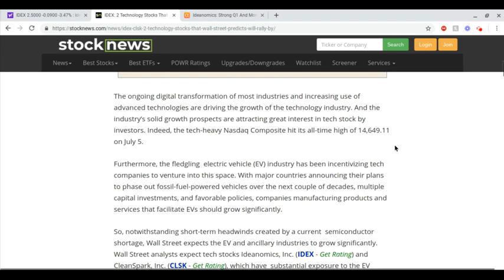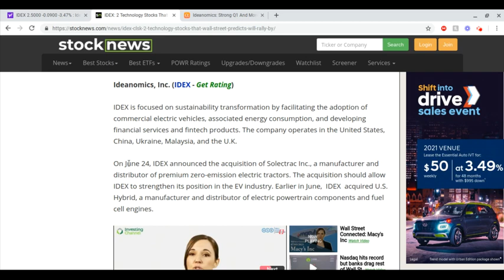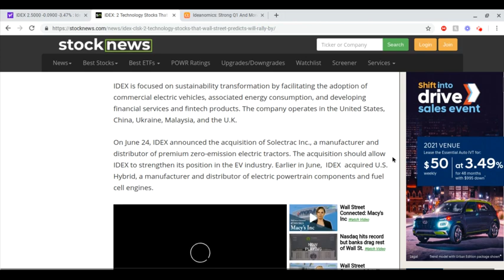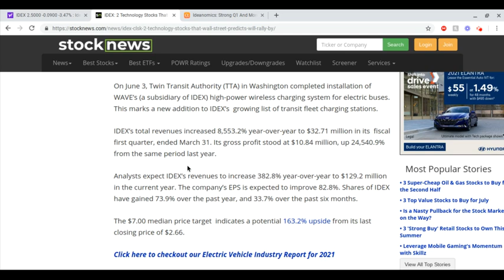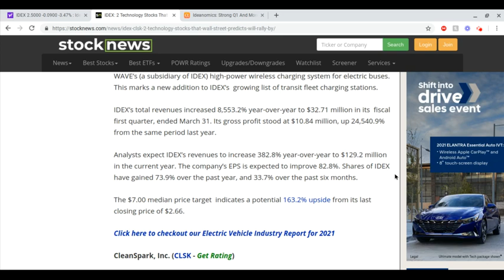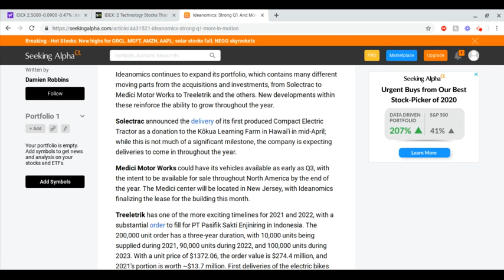IDEX STOCK | WHEN WILL THE DIP END??? SHOULD YOU BUY IDEX STOCK?!?! UNDERVALUED STOCK!?!?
Hello everyone,

In today's video we discuss IDEX or Ideanomics. This is a stock I have covered before in the older videos on my channel and is the stock I am most invested in personally. We discuss some of the financials within the company and when we could see a potential rise in price. Are you invested in IDEX???